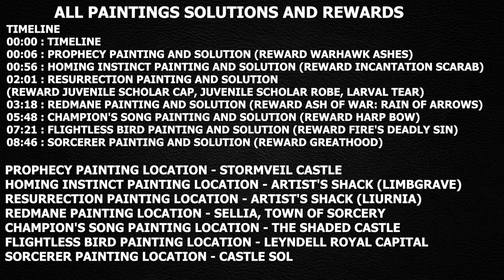ALL PAINTINGS IN ELDEN RING (WITH SOLUTIONS AND REWARDS)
ELDEN RING PAINTINGS SOLUTIONS
ELDEN RING PAINTINGS REWARDS

TIMELINE
00:00 : TIMELINE
00:06 : PROPHECY PAINTING AND SOLUTION (REWARD WARHAWK ASHES)
00:56 : HOMING INSTINCT PAINTING AND SOLUTION (REWARD INCANTATION SCARAB)
02:01 : RESURRECTION PAINTING AND SOLUTION

(REWARD JUVENILE SCHOLAR CAP, JUVENILE SCHOLAR ROBE, LARVAL TEAR)

03:18 : REDMANE PAINTING AND SOLUTION (REWARD ASH OF WAR: RAIN OF ARROWS)
05:48 : CHAMPION'S SONG PAINTING AND SOLUTION (REWARD HARP BOW)
07:21 : FLIGHTLESS BIRD PAINTING AND SOLUTION (REWARD FIRE'S DEADLY SIN)
08:46 : SORCERER PAINTING AND SOLUTION (REWARD GREATHOOD)

SORCERER PAINTING LOCATION - CASTLE SOL

7 paintings elden ring